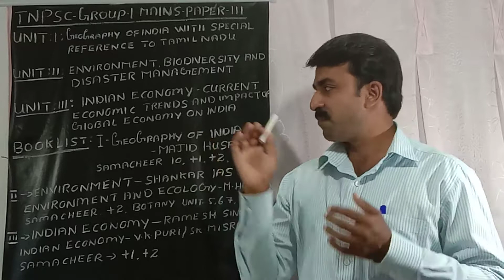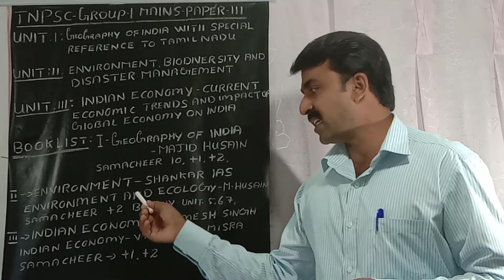TNPSC-GROUP-1,MAIN EXAMINATION -PAPER -3,SYLLABUS &BOOK LIST.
UPSC-ASPIRANTS MUST BEGIN WITH SCHOOL BOOKS

We provide complete coaching for Public Service Commission i.e competitive Examinations suitable for all Indian states and union territories particularly in the subjects of History, Public Administration, Geography, Botany and Zoology.
Our coaching Methodology considers NCERT curriculum and other state syllabuses in greater depth.

Book